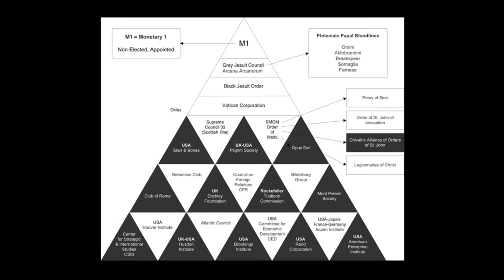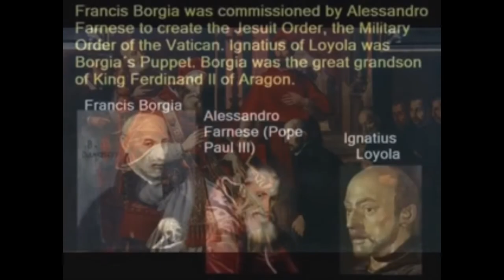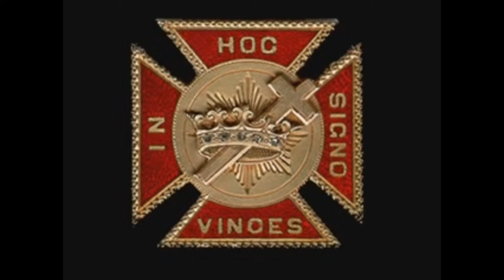America Is NOT Babylon 7 The Jesuit Power Structure